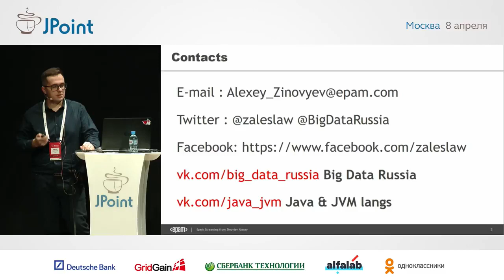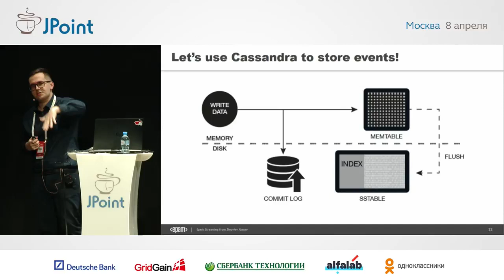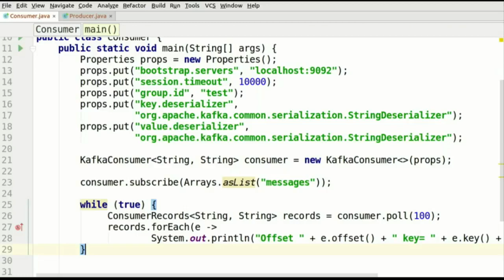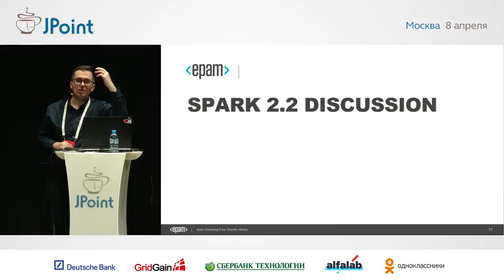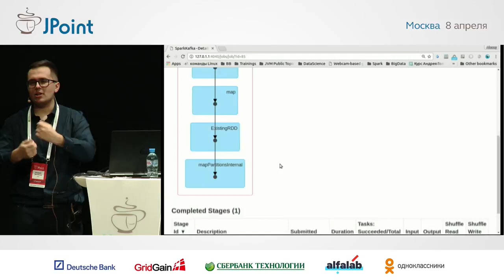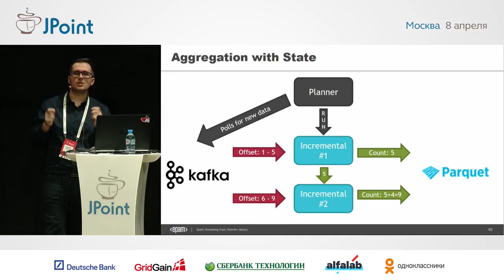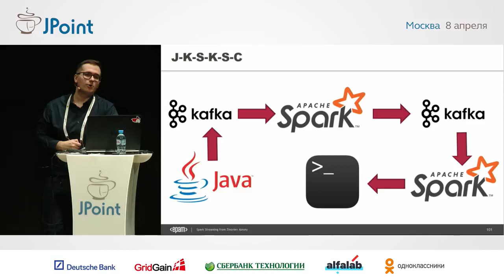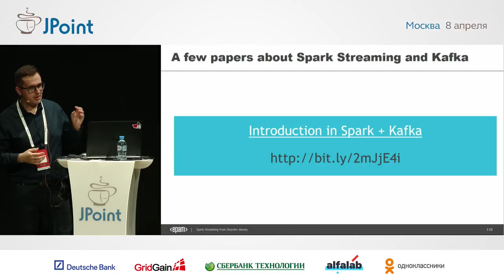Алексей Зиновьев — Kafka льёт, а Spark разгребает! (при помощи Structured Streaming)